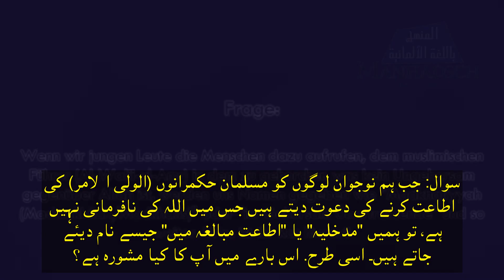شیخ صالح بن فوزان الفوزان: وہ لوگ جو ہمیں "مدخلی" کہتے ہیں؟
سوال: جب ہم نوجوان لوگوں کو مسلمان حکمرانوں (الولی الامر) کی اطاعت کرنے کی دعوت دیتے ہیں جس میں اللہ کی نافرمانی نہیں ہے، تو ہمیں "مدخلیہ" یا "اطاعت مبالغہ میں" جیسے نام دیئے جاتے ہیں۔ اسی طرح. اس بارے میں آپ کا کیا مشورہ ہے؟

شیخ صالح بن فوزان الفوزان: اس پر توجہ نہ دیں کیونکہ یہ سنت ہے۔ یہ اہل سنت والجماعت کا مذہب ہے۔ رسول اللہ صلی اللہ علیہ وسلم نے ہمیں یہی حکم دیا ہے۔

لوگوں کو مسلمانوں کے حکمرانوں کی بات سننے اور ان کی اطاعت کرنے، جماعت پر مضبوطی سے قائم رہنے کی تلقین کرتے رہیں اور الگ نہ ہونے کی تلقین کرتے رہیں۔

یہ سنت ہے اور اس پر آپ کو اجر ملے گا۔ اپنے آپ کو ان لوگوں سے پریشان نہ کریں جو آپ کو بدنام کرتے ہیں اور لقب دیتے ہیں۔ آپ کو ان کی پرواہ نہیں کرنی چاہیے۔

Source: r13L_gQJUCI